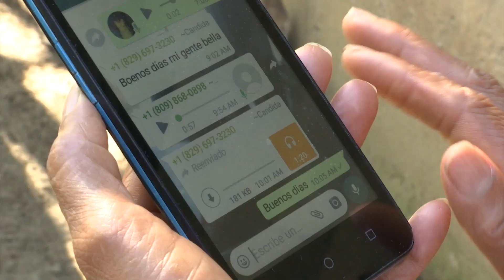Ahora chateo por WhatsApp